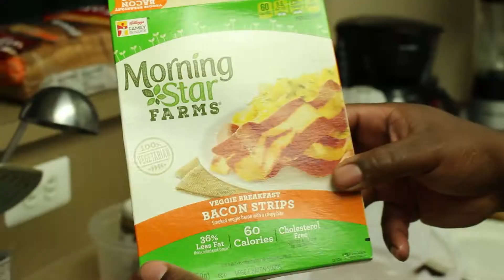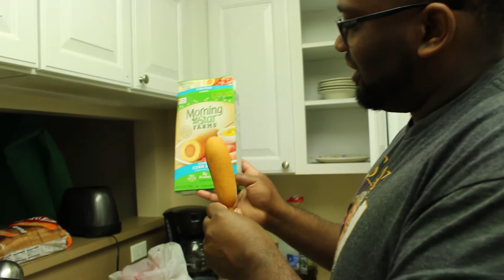We STILL can't be vegans(Vegan Meals Taste Test)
Back at it with another vegan video, and I gotta say, this one was definitely worse than the last one.
We eat "bacon", "steak strips", and "corn dogs". All microwavable!
We hope you guys enjoy and I strongly recommend you stay away from the "steak strips".